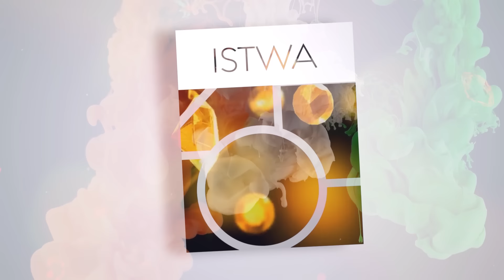DEREGLE EPIZOD 7 FEYTON 2024 AKTE YO TONTON DEZIRAB MARIE ANGE EVA LALA BILLY BEBE RODNEY KOK L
ZEN NAN USA MINI SERIE  SE OU FIM EPIZOD KI PALE DE KI JAN FANMI AYISYEN VIV
NAN ETAZINI ISTWA SA BAZE PLIS DE RELASYON FANM A GASON LI PA GEN MOUN KAP FE SEX LADAN SE OU DRAMA MINI SERI.

MESI PASKE OU VIZITE PAJ MWEN AN  PA BLIYE  ABONE  E  TANPRI EDE'M PATAJE
VIDEYO YO MESI ANPLI POU SIPO W